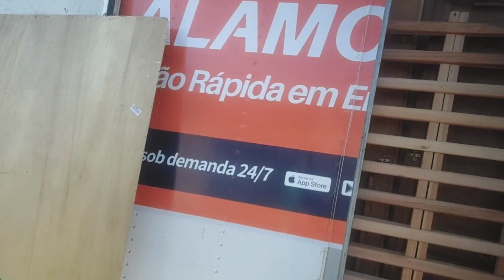de itanhaém e por peruibe,itariri,pedro de toledo a juquiá,sp